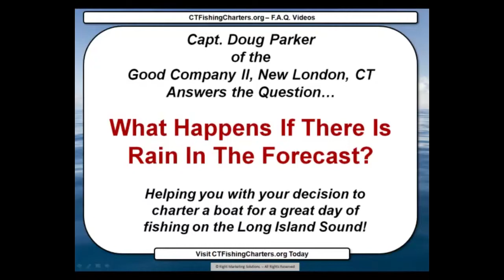Deep Sea Fishing CT -- What If It's Going To Rain?